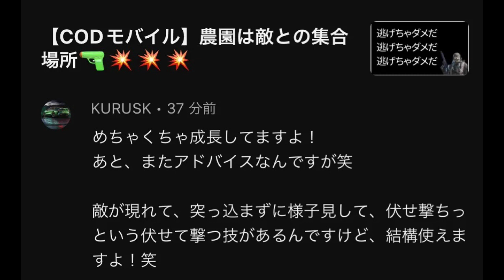【CODモバイル】BRレジェンドまでの成長日記 PART4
順調にランク上がってます！！
このまま突っ走るぜ🏃‍♂️💨

今回から好きなアニメのひと言を挨拶にプラスしてみてマース！
第1弾はルフィ🏴‍☠️次はなんのキャラかお楽しみに〜！

フレンド募集中だよ👇
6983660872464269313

ミラティブで週1配信してるから遊びにきてね😉💗